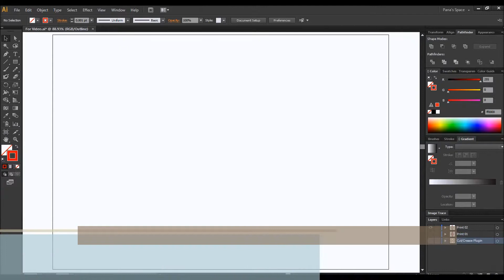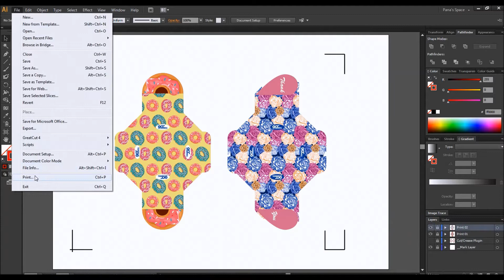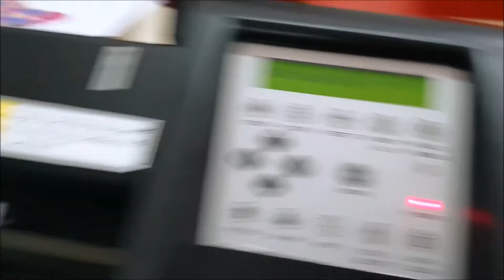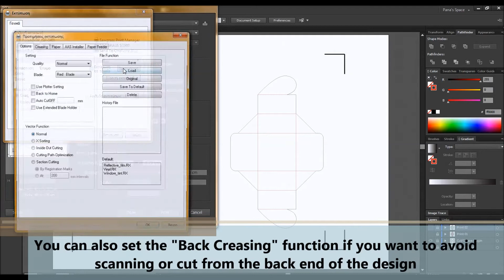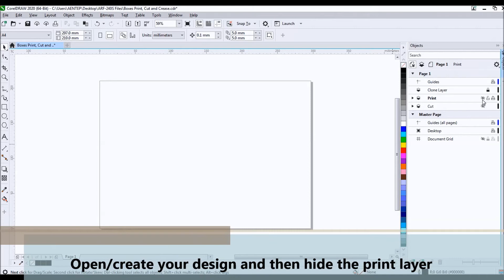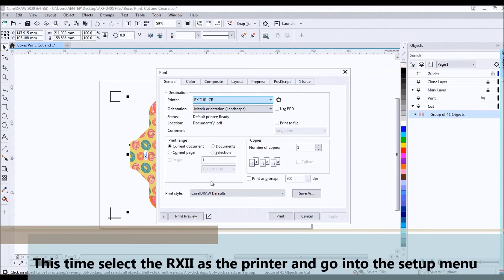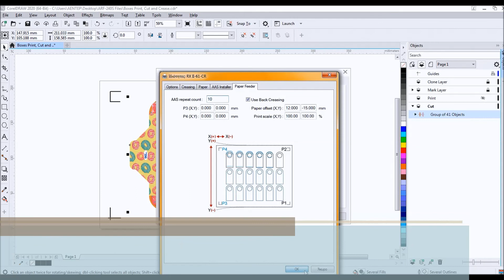Using the AFR 24S and RXII with Adobe Illustrator and Corel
A quick video of how to use the GCC AFR-24S Auto-Feeder together with the RXII vinyl cutter. This video covers how to prepare your design in both Adobe Illustrator and Corel Draw.

Video created by Panayiotis Nestoros for Aentep Trading Ltd